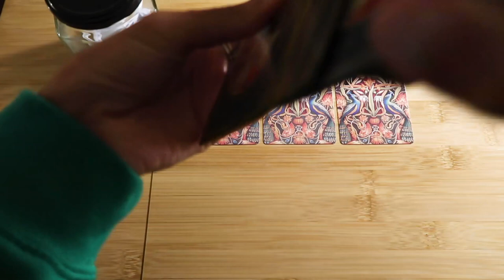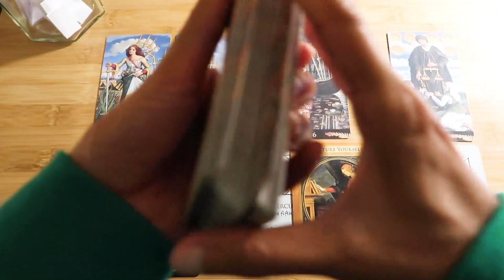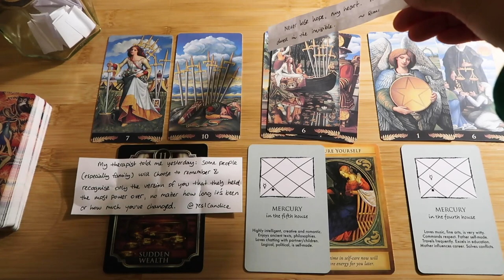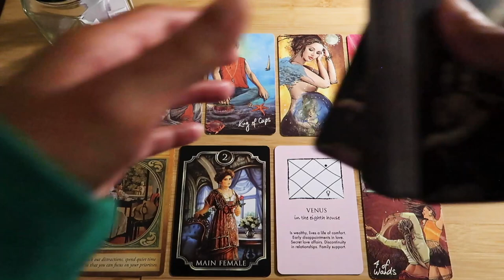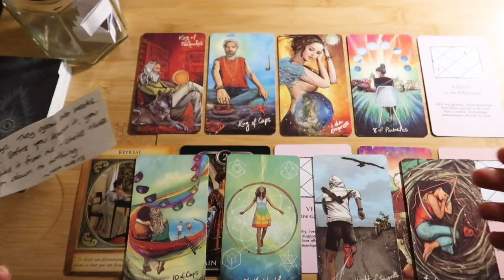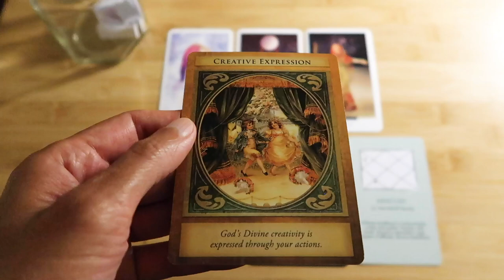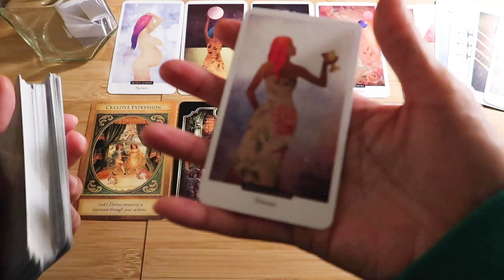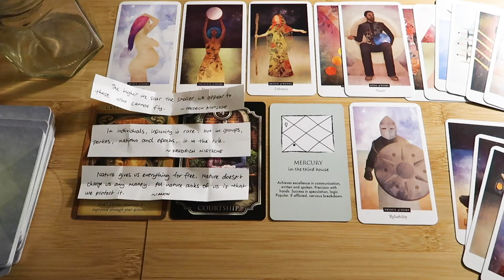PICK A CARD // Random reading, random quotes ~ timeless reading ~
~ Decks used ~
Vedic Astrology Deck (currently not for sale), The Field Tarot, Light Seers Tarot, PreRaphealite Tarot, Archangel Gabriel Deck, Kipper Deck